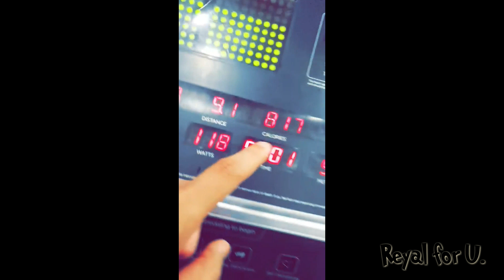Boxing training motivation | reyal for u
Hey everyone! boxing fitness motivational video by Reyal Puri. you can watch my first motivational video interact with me on facebook instagram- r3y4l_p